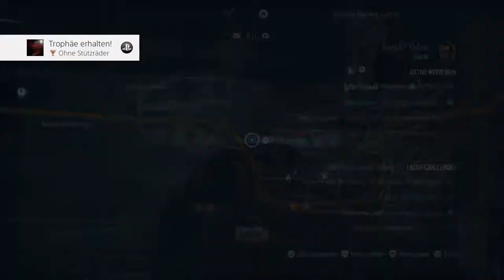NEED FOR SPEED | #10 | 100 Millionen Hits?! | [DEUTSCH/GERMAN]